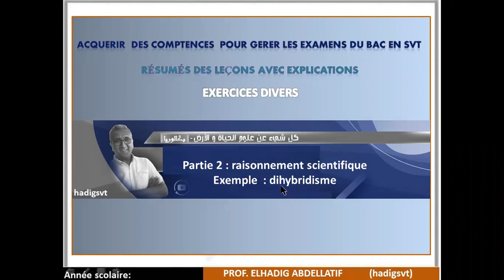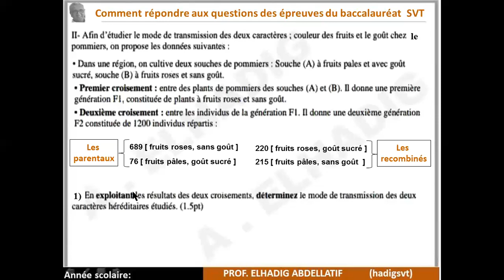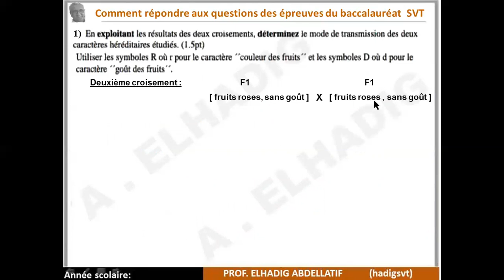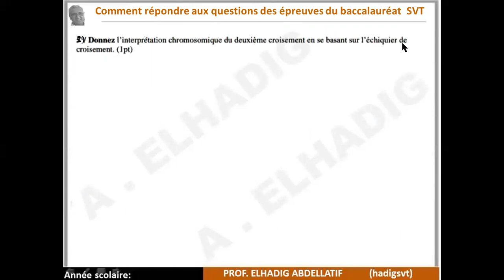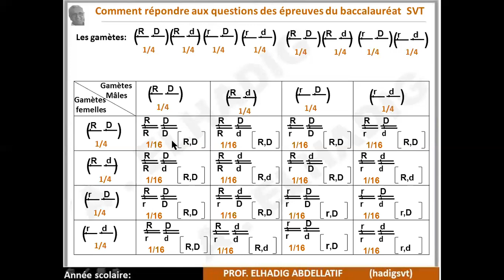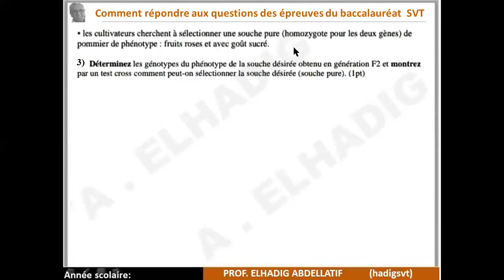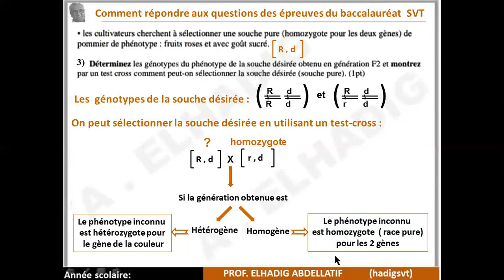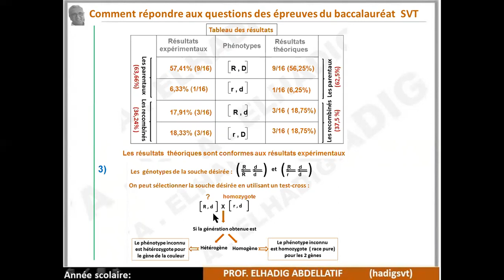( dihybridisme :gènes indépendants chez le pommier)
Apprenez à répondre  aux questions SVT 2 bac ( option PC et SVT biof )